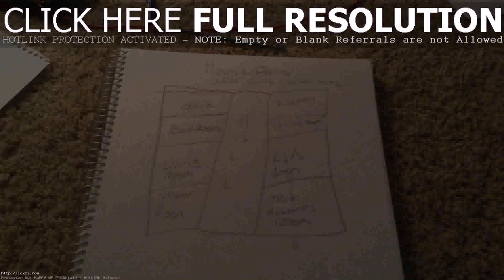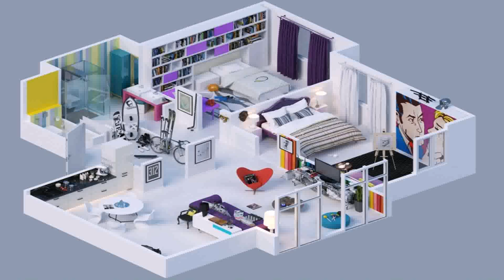House Styles Sims 3 (see description) (see description)